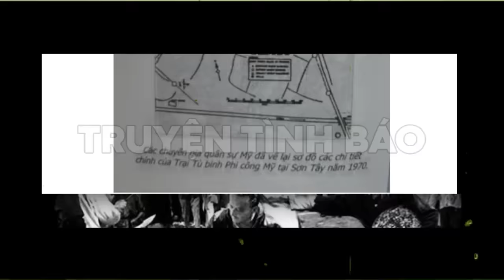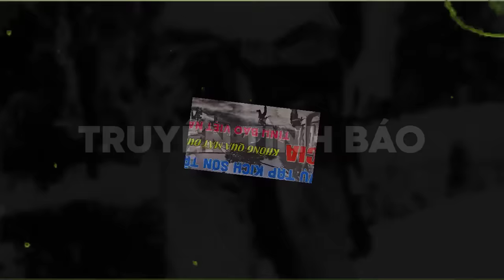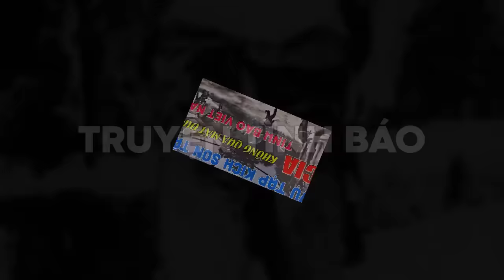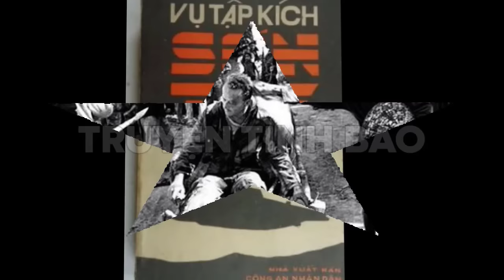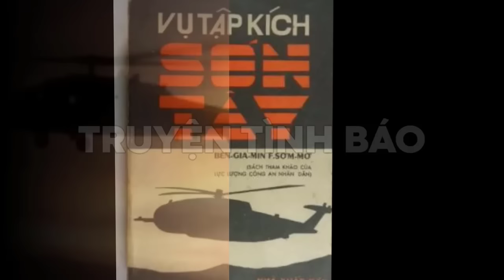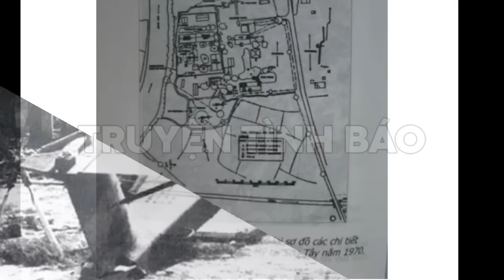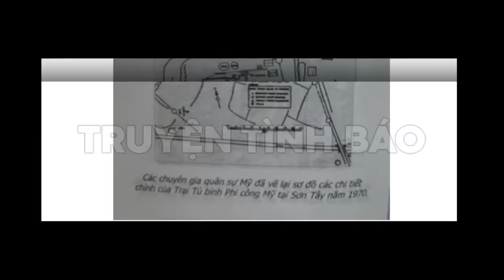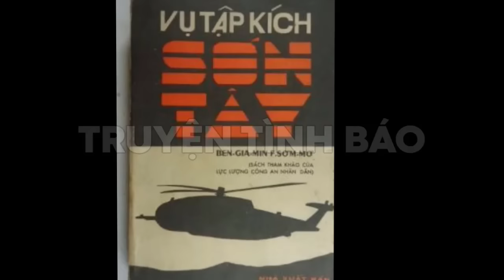VỤ TẬP KÍCH SƠN TÂY NĂM 1970 I CIA KHÔNG QUA MẮT ĐƯỢC TÌNH BÁO VIỆT NAM IĐẶC NHIỆM MỸ CHẠY THOÁT(94)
VỤ TẬP KÍCH SƠN TÂY NĂM 1970 I CIA KHÔNG QUA MẮT ĐƯỢC TÌNH BÁO VIỆT NAM I ĐẶC NHIỆM MỸ CHẠY THOÁT
Vụ tập kích cứu tù binh Phi công Mỹ bị giam giữ ở Sơn Tây đã nằm trong số những hồ sơ lưu trữ tuyệt mật của quân đội Mỹ một thời.
Đây là một kế hoạch được người Mỹ chuẩn bị hết sức công phu, tốn kém với sự tham gia của rất nhiều quan chức chóp bu trong bộ máy chiến tranh khổng lồ của một cường quốc quân sự.
Cuối tháng 11/1970, Quân đội Mỹ đã sử dụng một số lượng lớn máy bay trực thăng, máy bay vận tải cùng hàng trăm máy bay phản lực chiến đấu khác hộ tống, phối hợp để đưa một đơn vị đặc nhiệm đến Sơn Tây nhằm giải thoát cho gần 100 Phi công Mỹ  là tù binh bị bắn rơi tại miền Bắc Việt Nam.